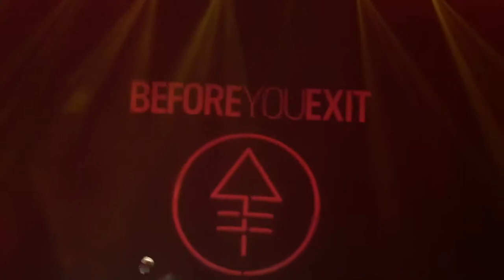Radiate - Before You Exit live in Manila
Before You Exit live in Manila